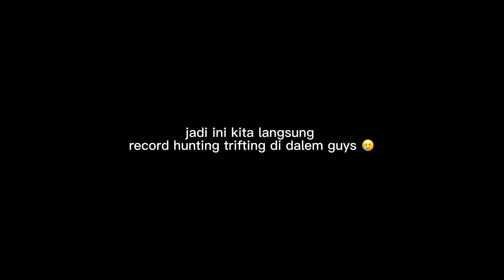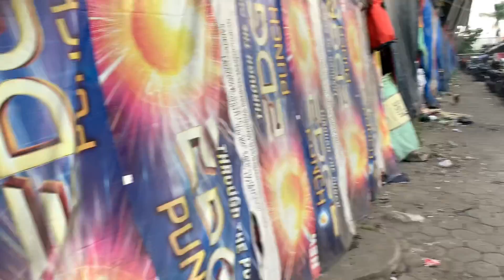GEDEBAGE SURGANYA FASHION MURAH | Lokotree.. Ada jaket Arai 😭 CoupleTrip Eps.9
Assallamuallaikum guys !
PASAR CIMOL GEDEBAGE
barang bekas import paling besarrrr ‼️
harga mulai 5000an aja kalau beruntung bisa dapet barang branded murah dan kualitasnya bagus banget 😭
KALAU KE BANDUNG GABOLEH SAMPE GAK KESINI KALIAN WAJIB JIB JIB KESINI ‼️

ini bakal jadi Channel seru seruan bisa jadi motovlog, travelling, review, kuliner, ngeBACOT, ngeBUCIN juga wkwk.
so, mungkin akan menjadi DAILY MOTOVLOG dan VLOG. buat ngabadiin moment aku dan keseruan aku lainnya !!
JADI AKTIFIN LONCENG BUAT LIHAT KESERUAN AKU LAINNYA YAK ‼️